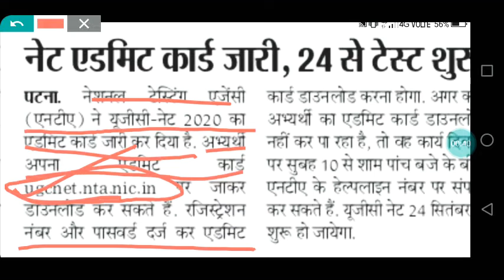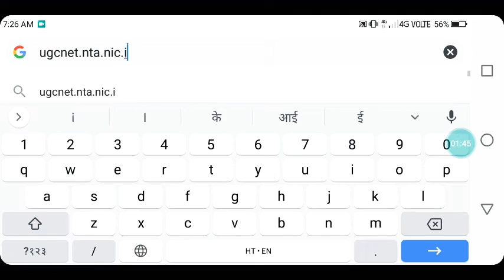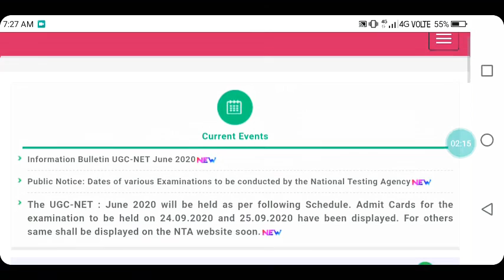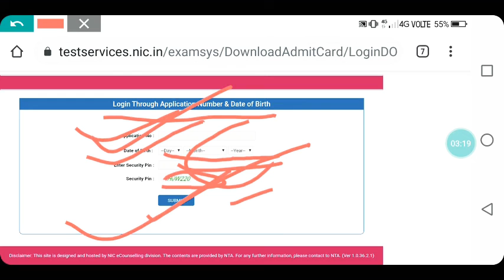NET admit Card||NET admit card released 👈||full process for download of NET admit card